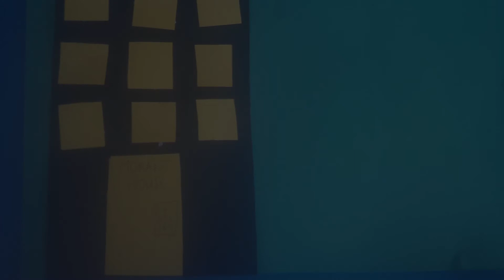Kavalli's Day at the Beach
Film by Kavalli and  Kenosha
Part of Animate at Home
Clapham Film Unit 2020